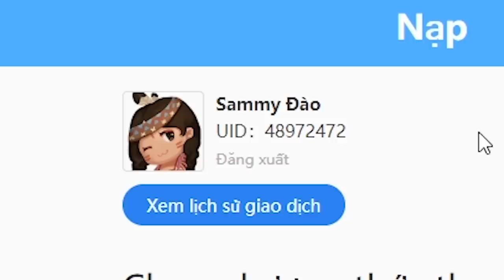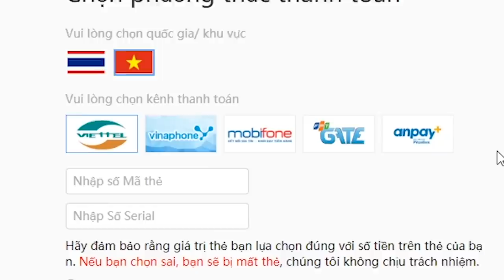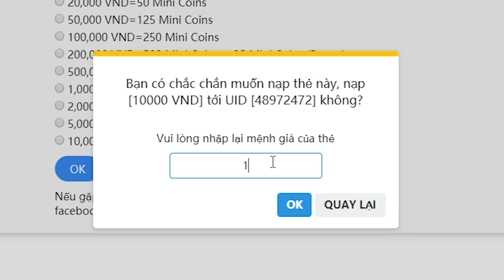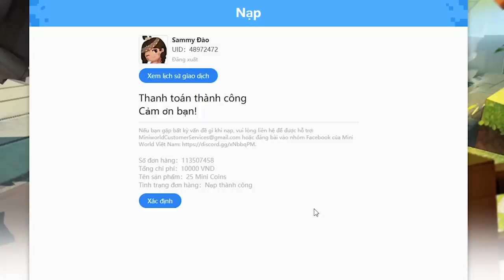PHONG CẬN TV HƯỚNG DẪN CÁCH ĐỂ NẠP XU AN TOÀN VÀ NHANH GỌN TRÁNH BỊ LỪA ĐẢO MẤT XU TRONG MINI WORLD